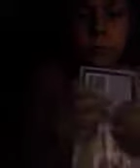Asmr book decoration accesories chips and toys